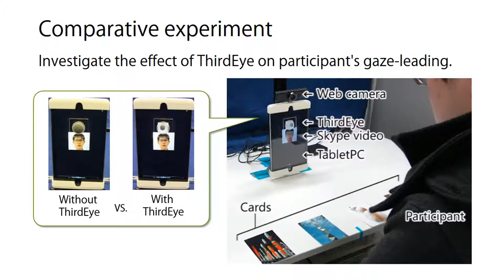Effects of Enhanced Gaze Presentation on Gaze Leading in Remote Collaborative Physical Tasks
Mai Otsuki, Keita Maruyama, Hideaki Kuzuoka, Yusuke SUZUKI

Session: Distributed Work

Abstract
With respect to collaborative physical tasks, gaze and gestures play significant roles when referring to physical objects. In video-mediated communication, however, such nonverbal cues become "ineffectual" when they are presented via a 2D monitor, making video-mediated collaborative physical tasks inefficient. This study focuses on gaze cues to support remote collaborative physical tasks and uses an eye-shaped display, "ThirdEye," a simple add-on display that represents a remote participant's gaze direction. ThirdEye is expected to be especially effective when used with mobile terminals. We investigated whether the ThirdEye's gaze shift is effective in leading a local observer's attention toward objects in the local environment, even when ThirdEye is presented with the actual face image of a remote person. Experimental results show that ThirdEye can lead the local participant’s attention to intended objects faster than without ThirdEye.